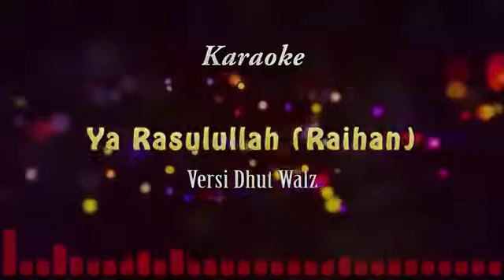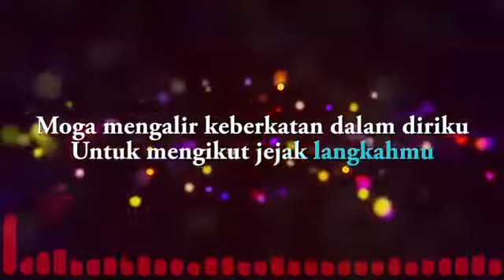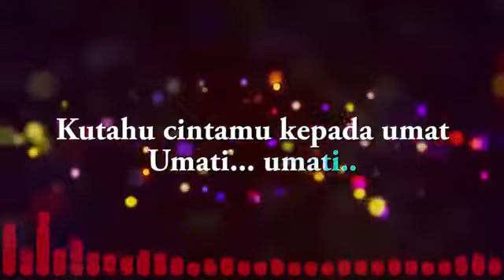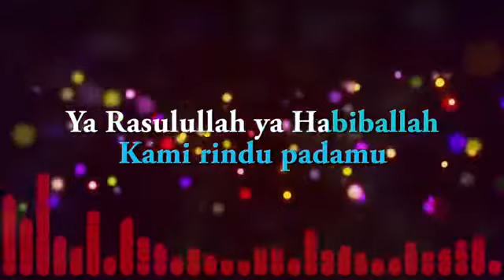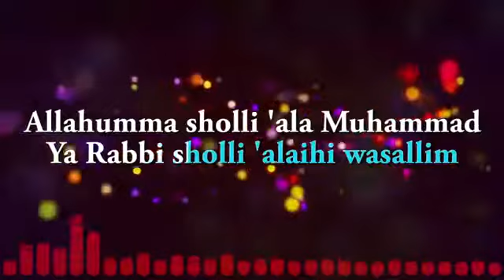Ya Rasulullah Raihan Karaoke Sampling Yamaha360P